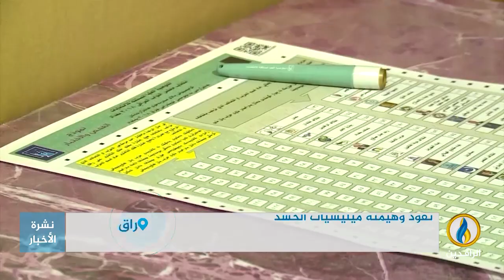تقرير | تقارير صحفية: ميليشيات الحشد لن تترك السلطة في العراق وتريد الإطباق على مجالس المحافظات